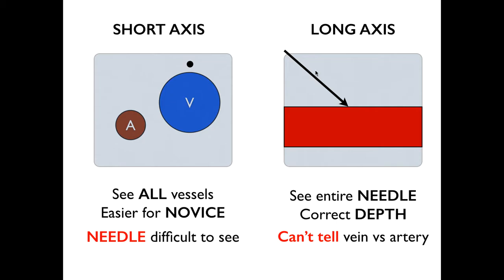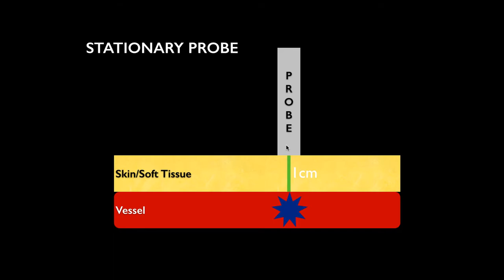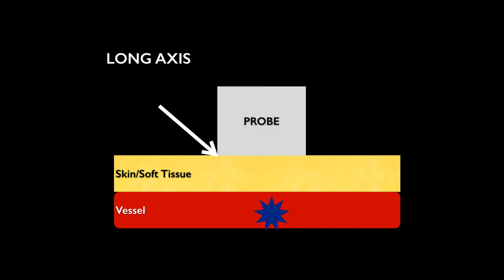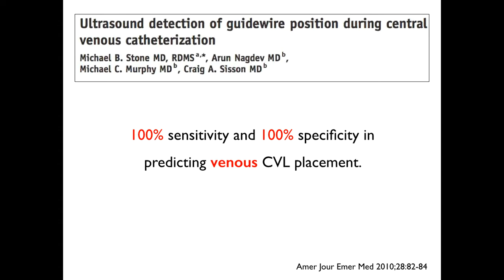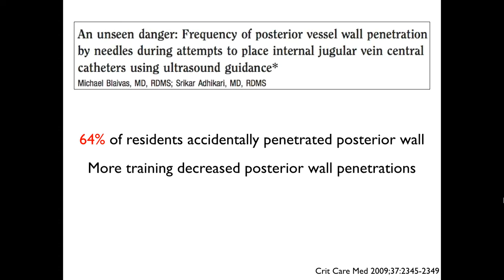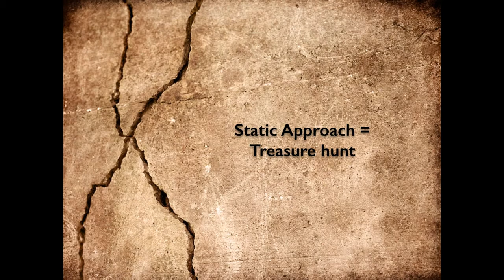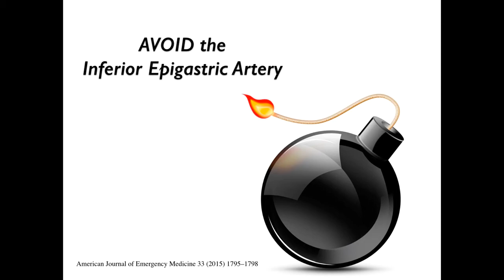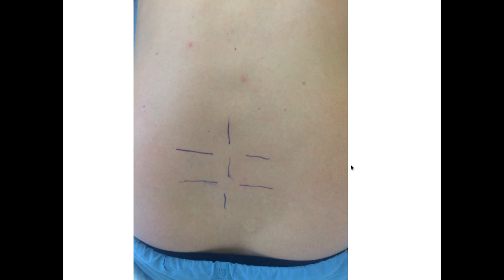Ultrasound Guided Procedures- Central, Peripheral Line, Thoracentesis, Paracentesis, Lumbar Puncture